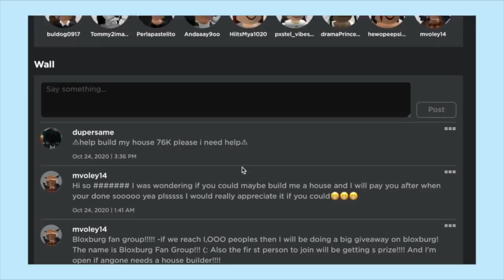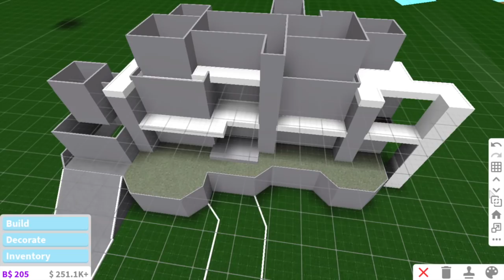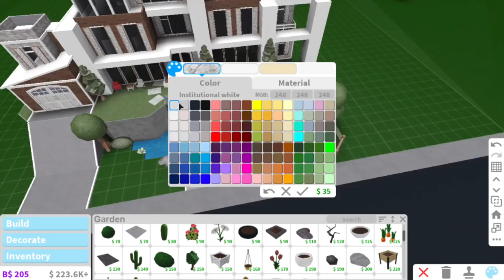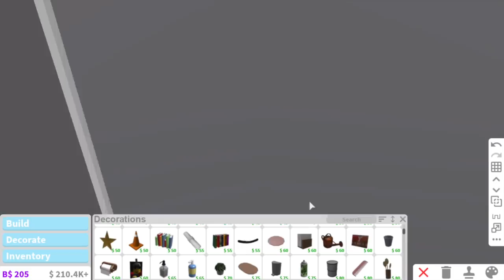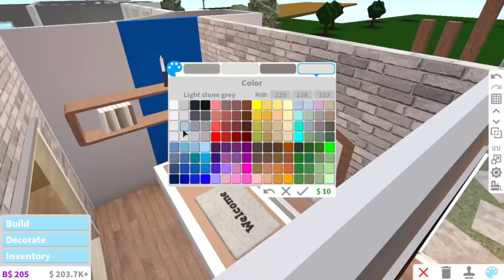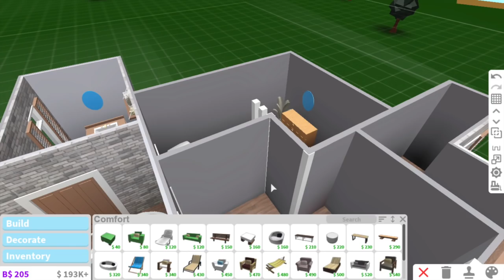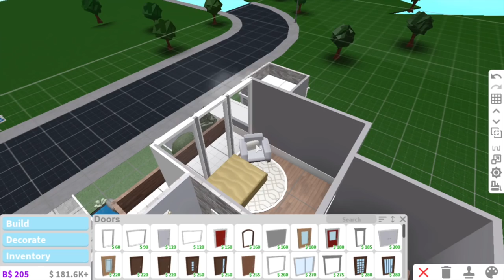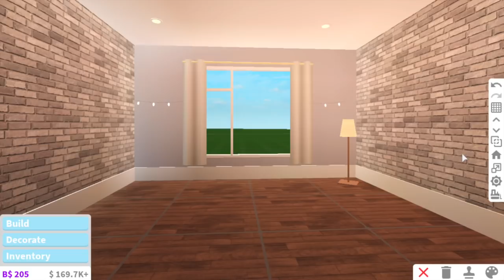Lakeside Modern Hillside Mansion | Bloxburg Build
Value: 69k
Game passes used: multiple floors & advanced placing
Rooms: foyer, living room, kitchen, dining room, office, laundry room, 3 bathrooms, 5 bedrooms (including nursery), 4 walk in closets and a garage!

»Make sure to put the video on the highest quality for the best viewing experience! (720p)

-Make sure to buy my clothes!

Q. You’re going way too fast! How do I slow it down?
A. (Mobile) Click on the 3 dots on the upper right corner, then click on speed and choose 0.25 or 0.50.
(Computer) Click on the settings on the bottom right corner, then click on speed and choose 0.25 or 0.50.

Q. Can we be friends on Roblox?
A. Sorry, but sadly no.. due to Roblox’s friends limit and it won’t be fair for others.

A. Sorry, but sadly no.. due to limited time of mine and it won’t be fair for others.

Q. How do I pronounce your name?
A. You pronounce my name like Ariella. So the x replaces the e. Ari+Ella = Ariella, but with an x: Arixlla :)
»but you can always just call me Ari!

-Enjoy the rest of your day/night and stay safe! ♡